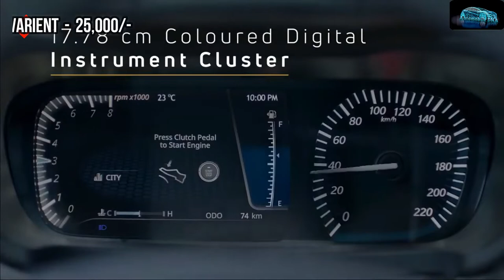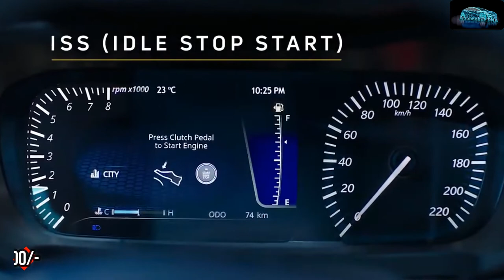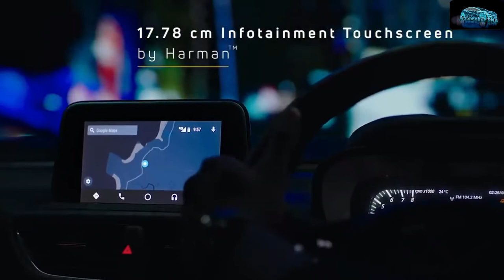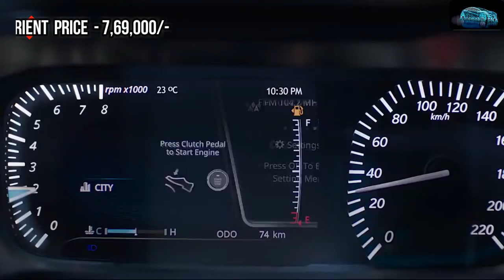Tata Altroz - Price Announce & Features in Details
In this Video you will see - Altroz is all ready to set the fire on the street ! Enhanced capabilities and exceptional handling for taking on the roads that test your limits.

Altroz is Launced today on 22/01/2020 with its introductory price, this video will give you all the details abour price accross all trims & Altroz features in details.

My Gears